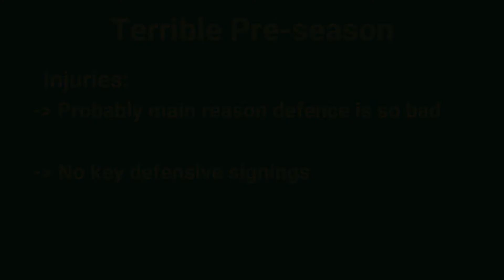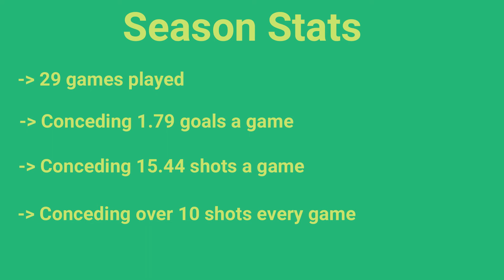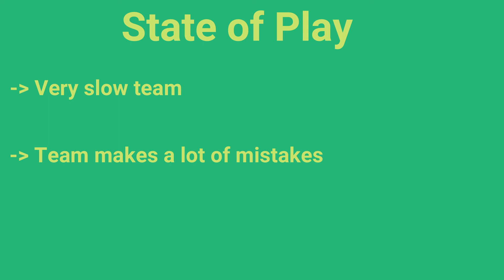Why is Norwich's defence so bad?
Probably the worst defence in the league.